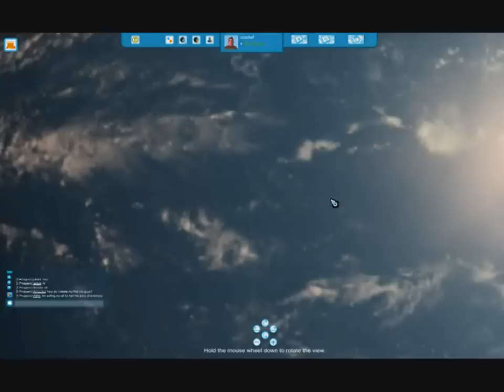CitiesXL DEMO gameplay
this is video of DEMO CITIESXL